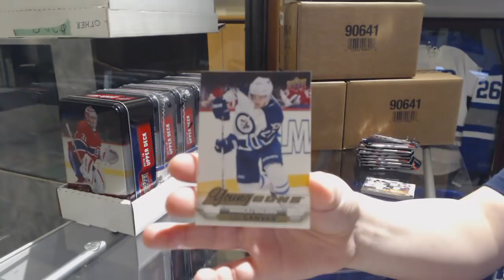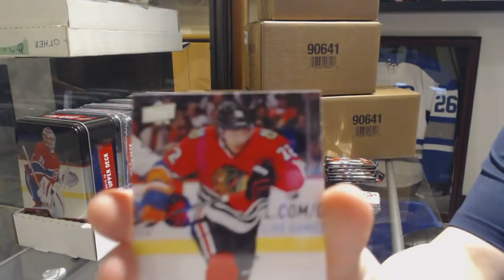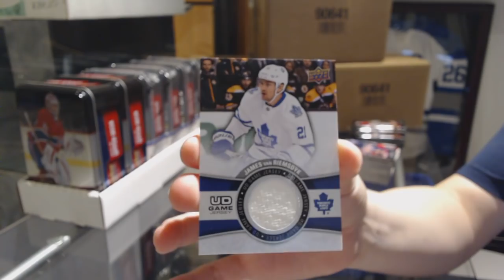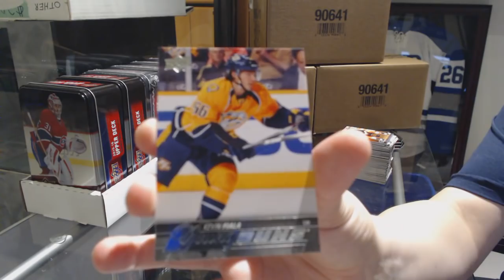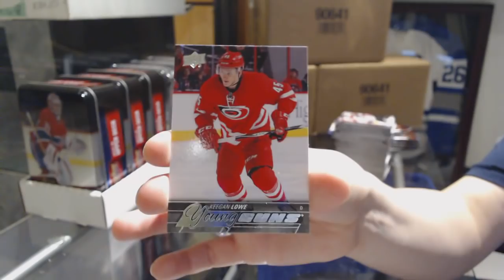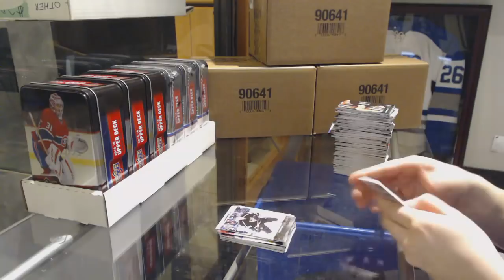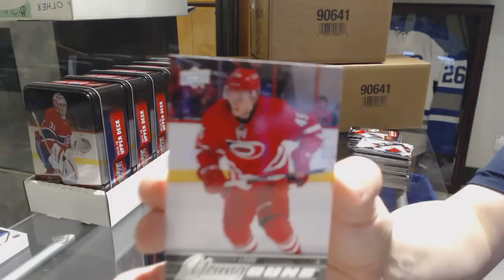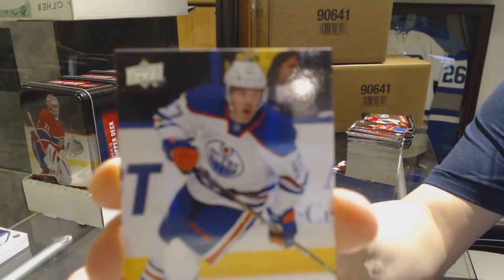15-16 Upper Deck Series 1 Hockey 6 Tin Break - C&C #9323